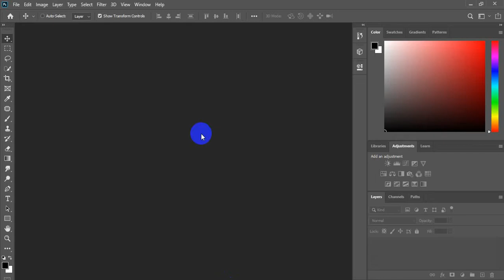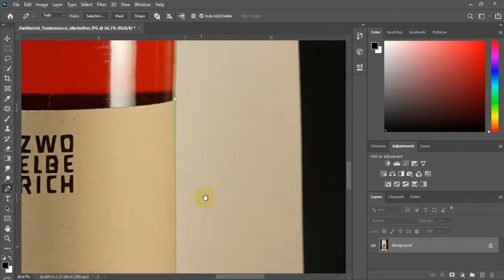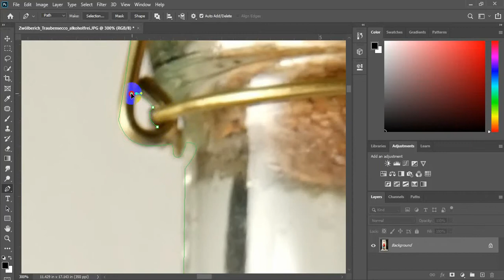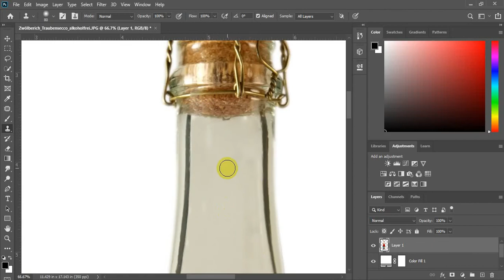How to Professional Product Retouching in Photoshop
Professional Product Retouching in Photoshop
Professional Product Editing in Photoshop
amazon product editing
amazon product photo editing
A free resource for learning Photoshop. I believe in learning the concept instead of learning the steps so that you can visually translate "your" imagination to the world. Instead of letting others decide for you, it will make you a better decision maker. Since each situation is different and the definition of "beauty" is thematic, it is essential that you master the method and then follow the steps automatically.
My motto is "Keep creating." I always tell you: "Don't worry so much about quality, because time will tell.